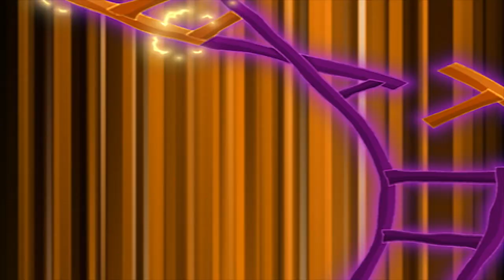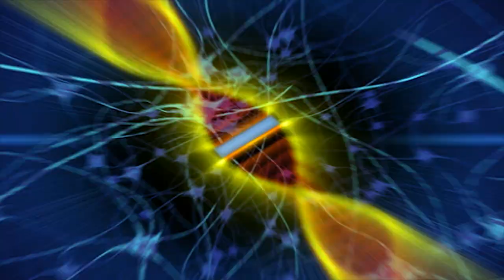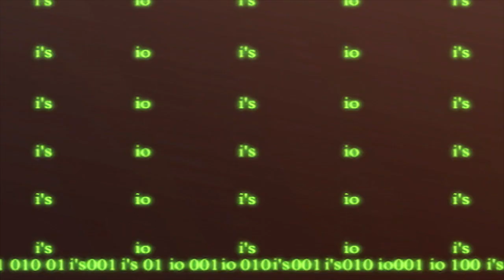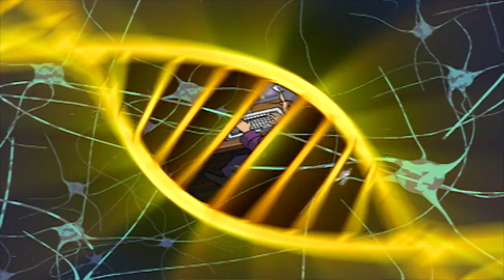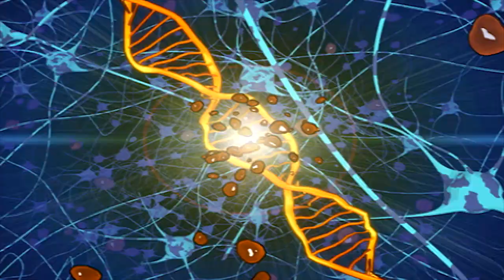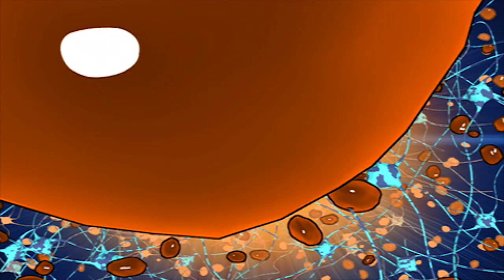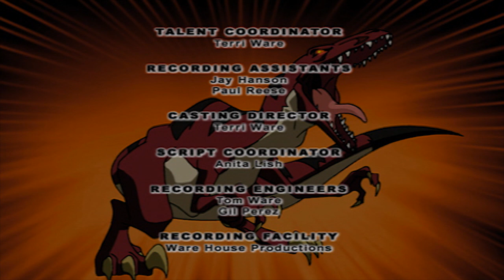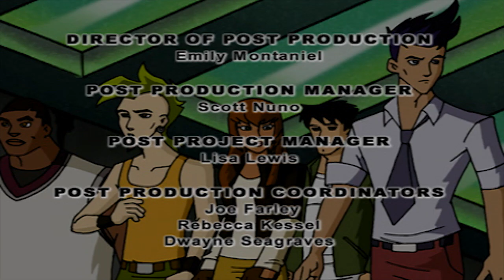Dino Squad - The Lost Worldwide Web | HD Full Episode | Dinosaur Cartoons for children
An Internet game takes a dangerous turn when Buzz accidentally reveals personal information about himself and the Dino Squad, to a new online friend. But the "friend" turns out to be Victor Veloci in disguise!